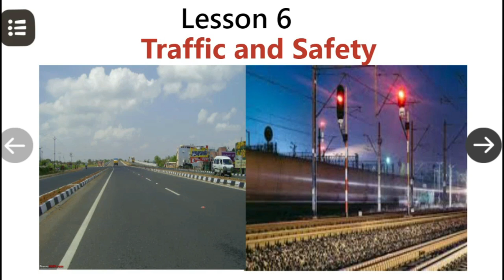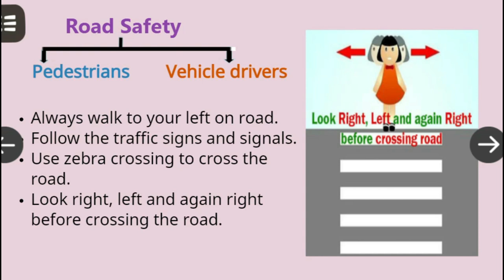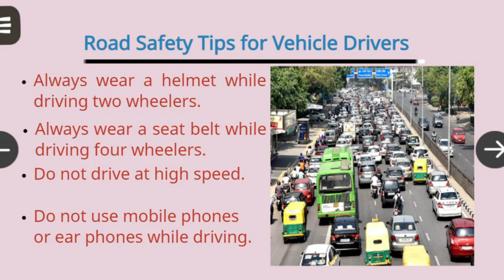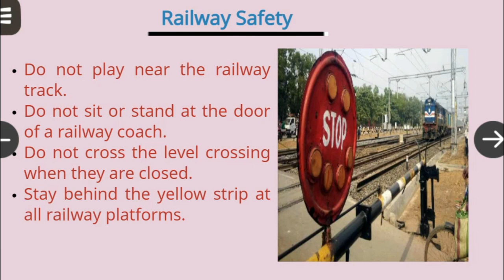Civics Class 6 Lesson 6 TRAFFIC AND SAFETY